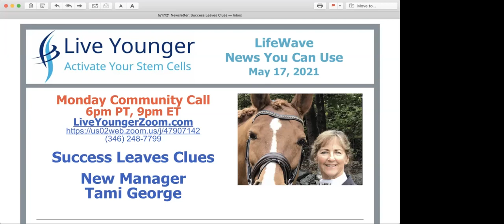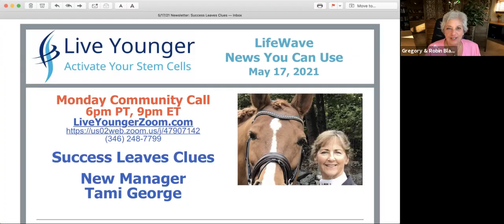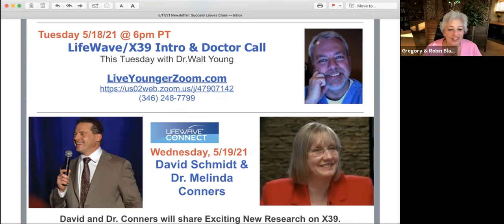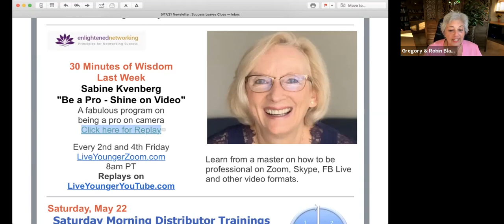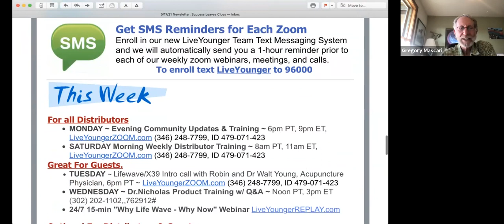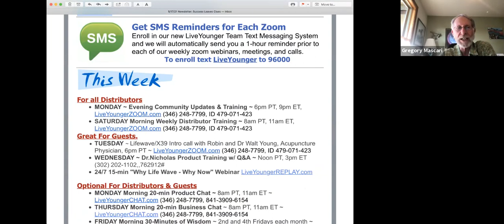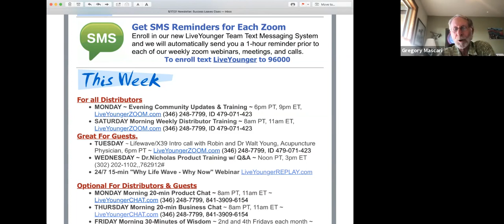5/17/21 Monday Evening Updates & Training: Success Leaves Clues w/New Manager Tami George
5/17/21 Monday Evening Updates & Training
Success Leaves Clues w/New Manager Tami George